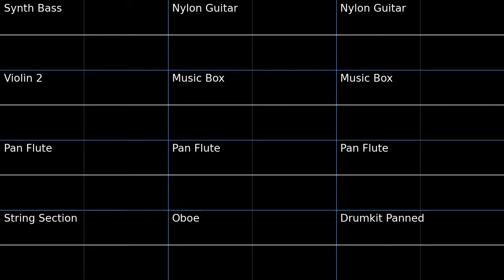PMD2 Northern Desert Oscilloscope view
Oscilloscope view of Northern Desert from Pokemon Mystery Dungeon Explorers of Sky.
I love this waltz.